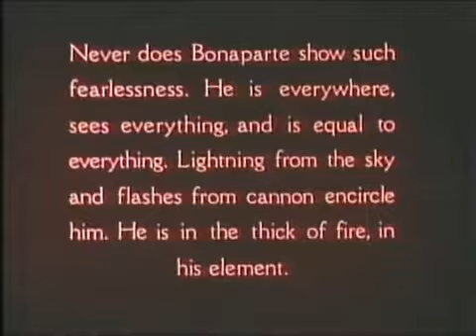"Napoléon" - Trailer (VO)